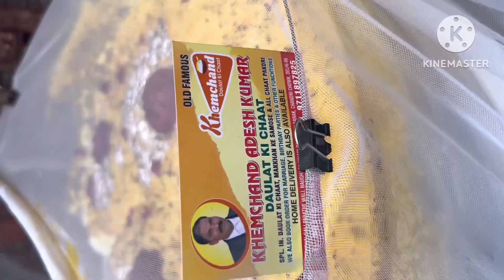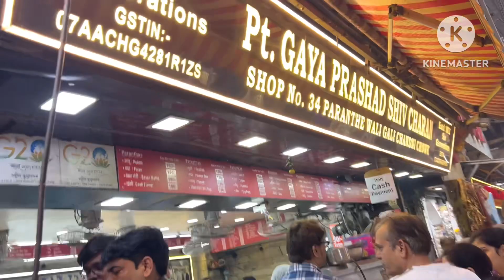Chandni Chowk||delhi ki famous market||दाम जो होश उड़ादे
Chandni Chowk
Kinari bazar
Javeri bazar
Sadar market